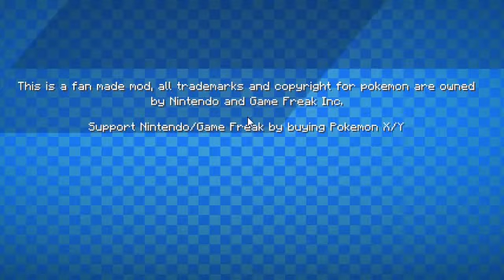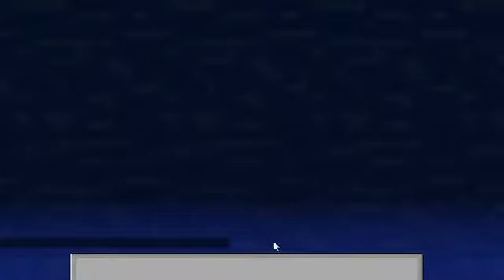Pixelmon: The Journey Begins!